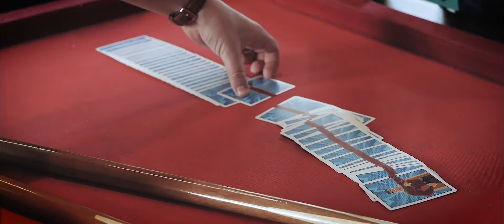Ext'Hand de Sylvain Mirouf